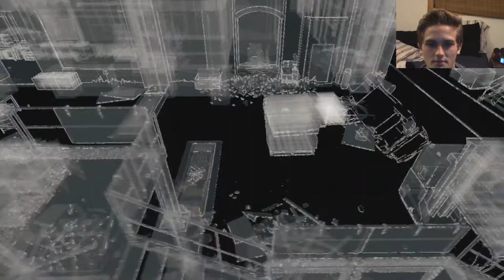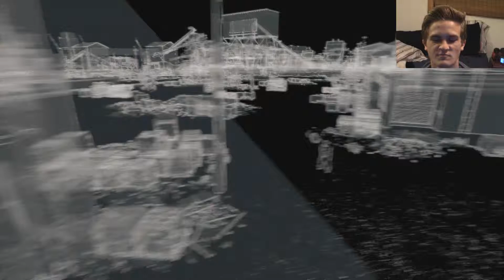Watch Dogs - Walkthrough/Gameplay Part 18 - EXPLOSIVES!!!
I, BLOW STUFF UP. As should be expected.